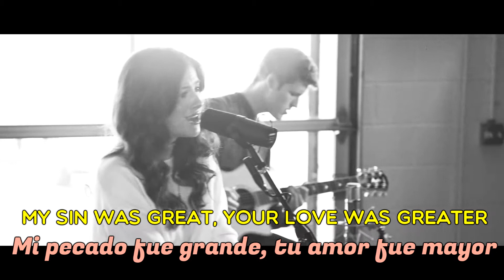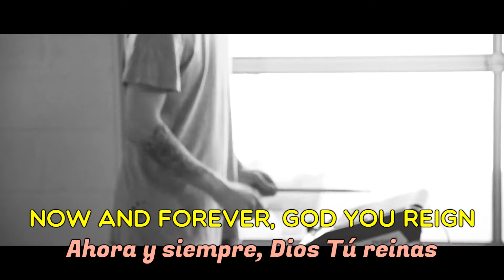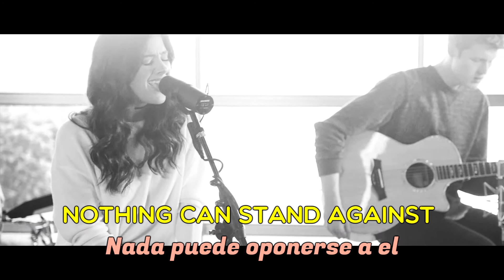Hillsong Worship - What A Beautiful Name (Acoustic Cover) | Riley Clemmons - Sub Español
Hillsong Worship, Riley Clemmons- What A Beautiful Name - (Official Acoustic Cover)

Translated by Brave Songs
Traducido por Brave Songs

En Español Y Inglés

We do not want to violate copyright
No queremos violar los derechos de autor.